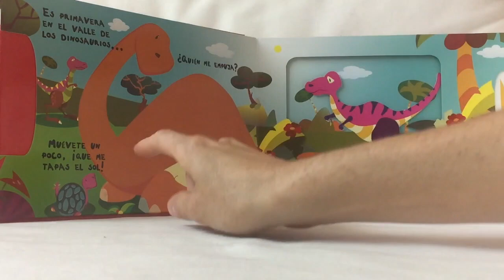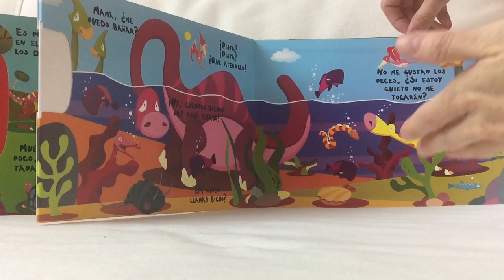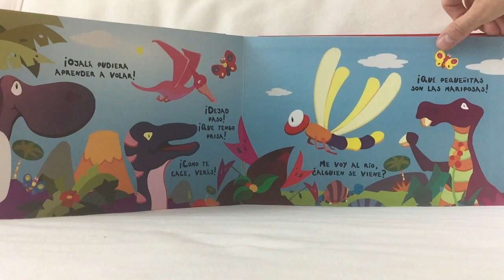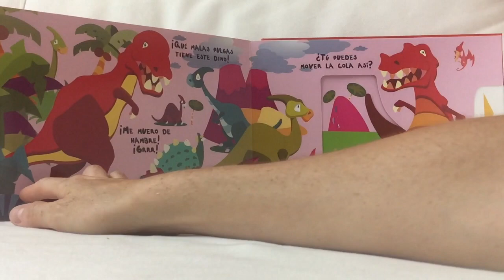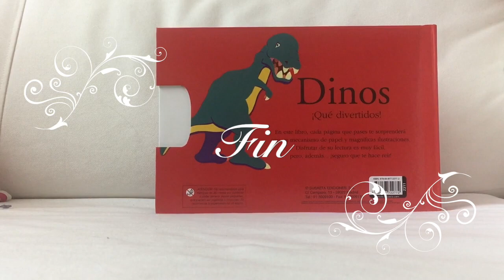Cuentos infantiles: Dinos libro infantil en español- cuentacuentos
Cuentos infantiles: Dinos ¡Que Divertidos! libro infantil en español- cuentacuentos, es un libro animado donde podemos encontrar un montón de dinosaurios super chulos y a todo color.
Juega con ellos y diviértete.